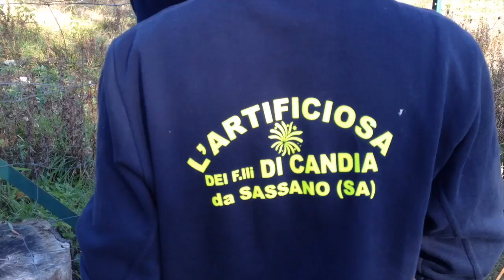VIBONATI 17 gennaio 2015 ditta F.lli Di Candia da Sassano (Sa) - By GECIMALI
spettacolo pirotecnico diurno in onore di Sant'Antonio Abate - By GECIMALI.